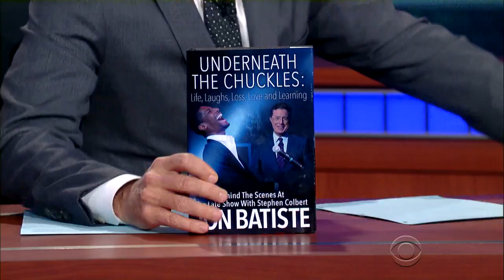Jon Batiste's Tell-All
Stephen is furious that his bandleader Jon Batiste has already written a tell-all about the Late Show.